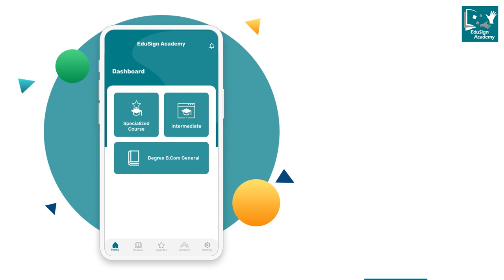Learn to be assertive